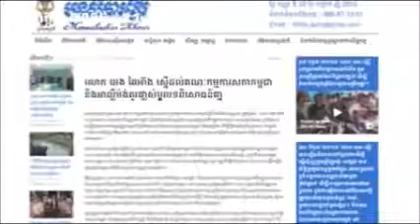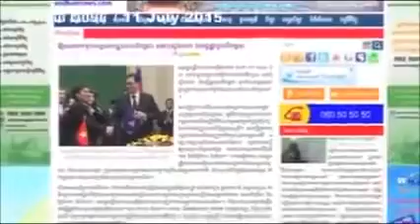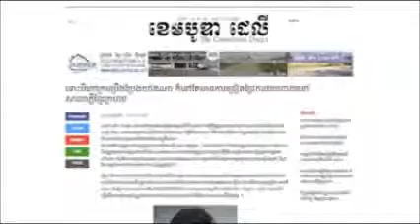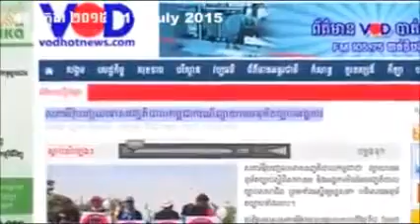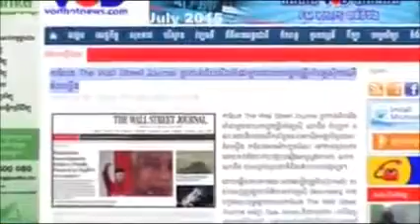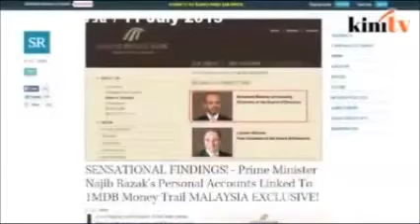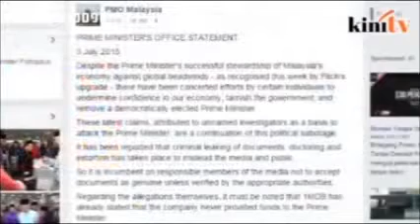Cambodia News | CNRP | Sam Rainsy | 12/7/2015/#4| Khmer Hot News | Khmer Krom, VOD, RFA